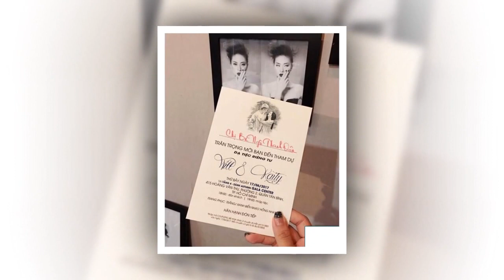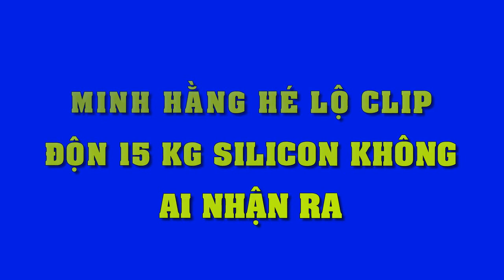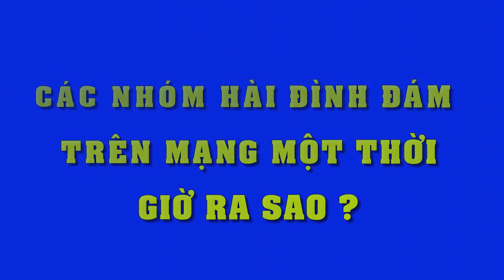Lộ diện dàn sao khủng đình đám trong tiệc "đính hôn" của Kaity Nguyễn và Will